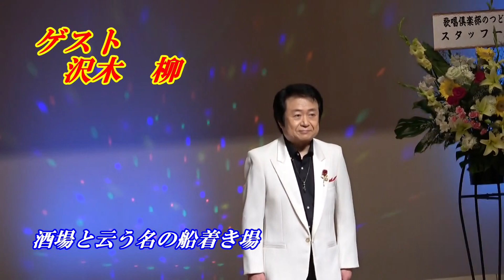沢木 柳 ゲスト・シヨー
チャリティー歌唱俱楽部のつどい
2024.6/27(木)鹿沼市民文化センター